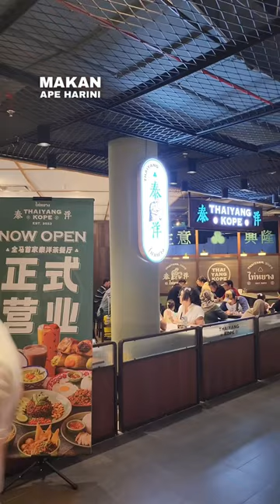ThaiYang Kope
Kopitiam Thai Yang menghidangkan Thai milk tea dan Thai toasted butter roll shedap📍 ThaiYang Kope